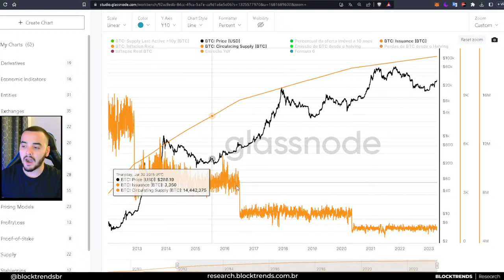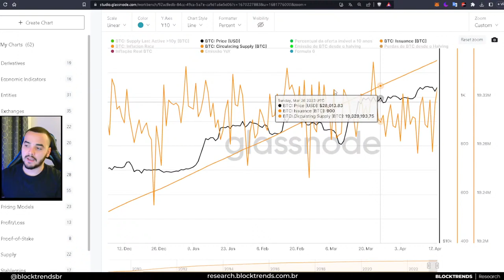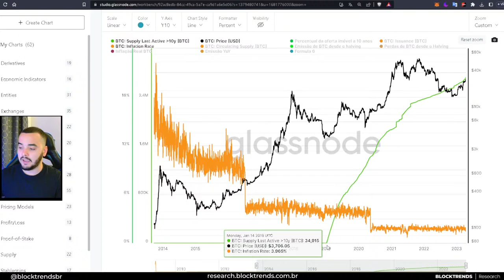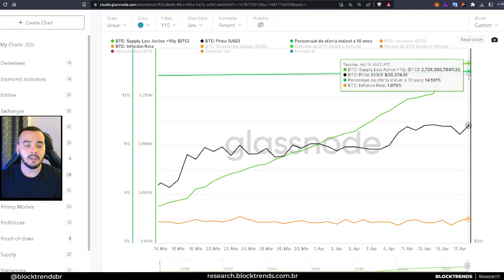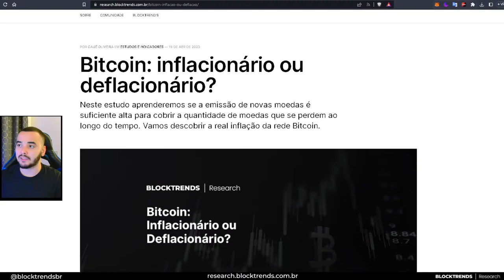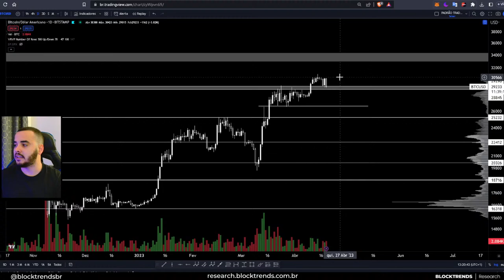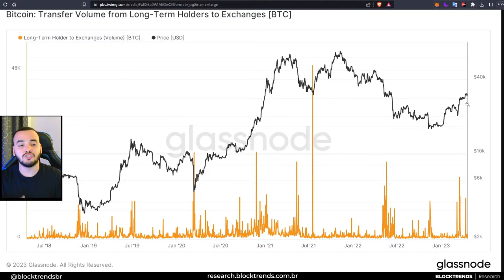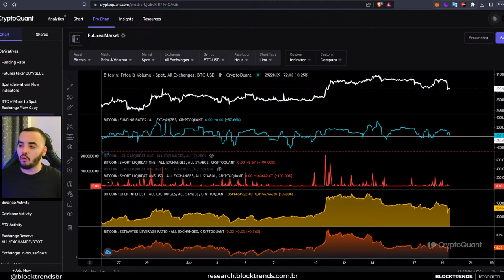BITCOIN PODERIA SER DEFLACIONÁRIO? - FUNDAMENTOS E ESTUDO DO MERCADO ATUAL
⛓️BlockTrends Research - Aprenda a ser um investidor de longo prazo no Bitcoin.

Transmissão semanal para abordarmos análise de dados on-chain, indicadores técnicos, instrumentos derivativos e muito mais! ⚠️

💸 Apoie este conteúdo:
BTC address: 1MKtTQKS5wWRcnH2B8kGbc87DATWLe17uU

💡 Este canal está destinado a conteúdo educativo e informativo sobre Bitcoin, Economia e Investimentos. Não leve qualquer assunto tratado como recomendação de investimento, faça sua própria pesquisa. Não confie, verifique!

💊 Bitcoin fixes the world 💊